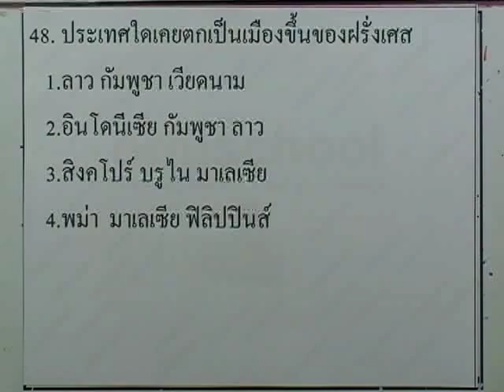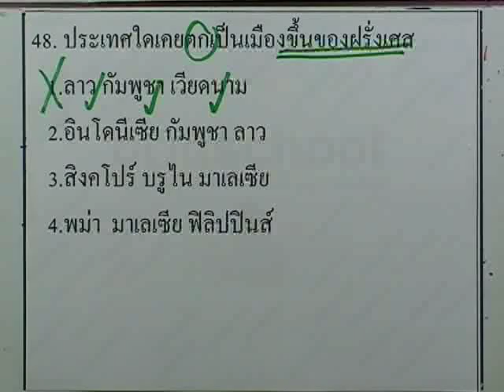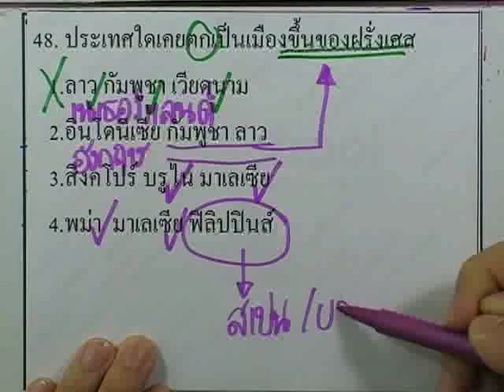ข้อสอบเข้าม.1 : สังคม ชุด04 ข้อ48